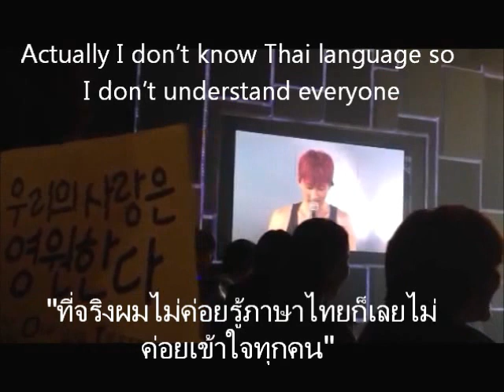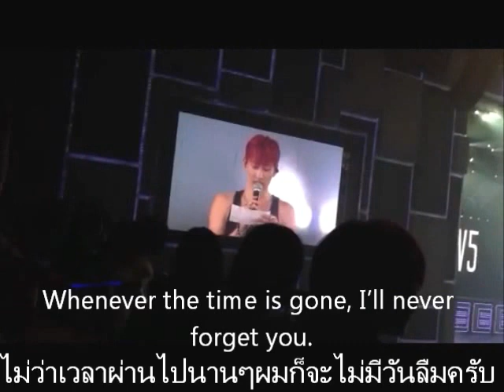SS5BKK Eunhyuk Message TO THAIELF (Eng sub)